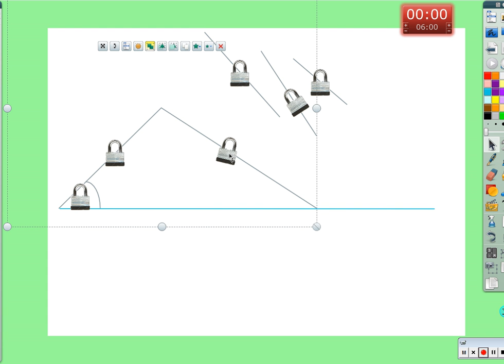Period 4: 13.5: Law of Sines